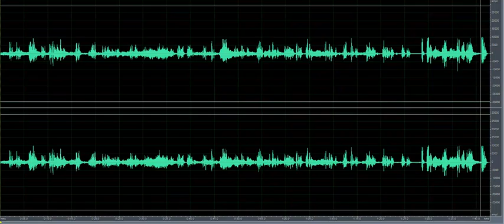final fantasy: Ангелы на Небесах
АНГЕЛЫ НА НЕБЕСАХ

отрывок